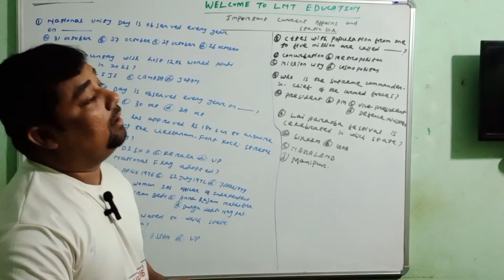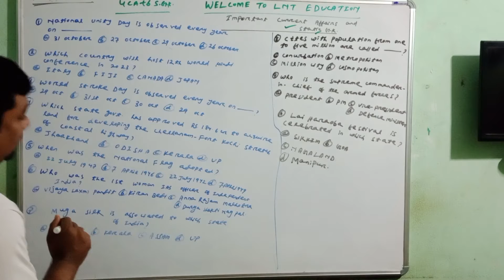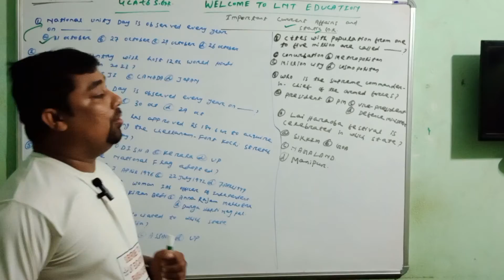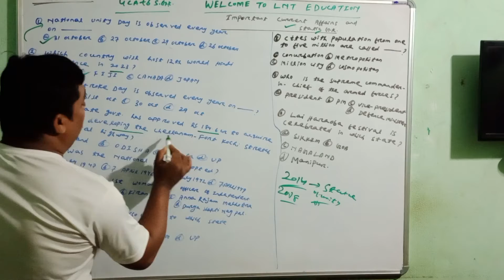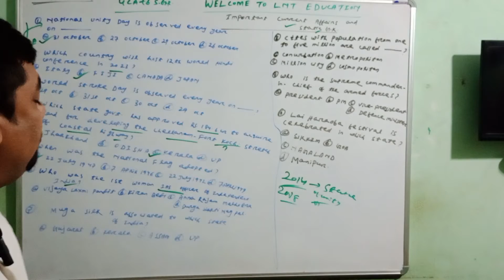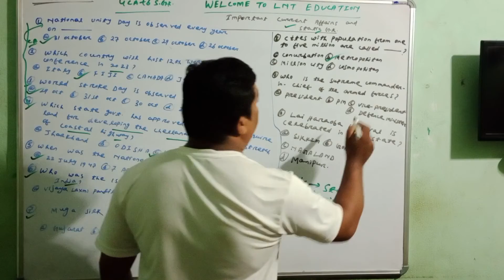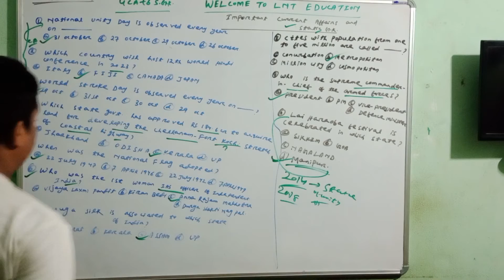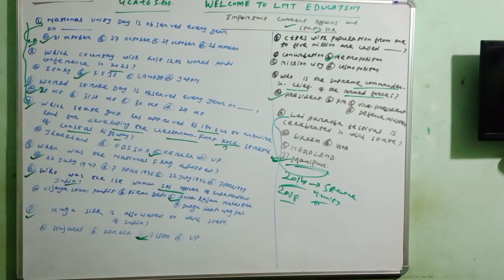CURRENT AFFAIRS AND STATIC GK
In this lecture we have thoroughly discussed about some important current affairs and static gk questions.

These discussions will help you for your upcoming competitive examination.

please go through the lecture and improve your knowledge.
lnt current affairs
lnt static Gk
video